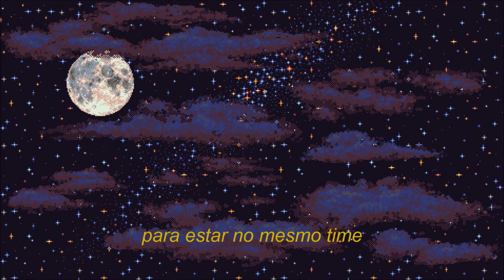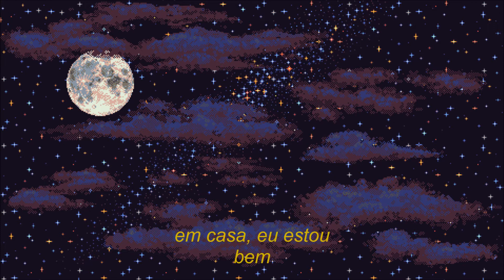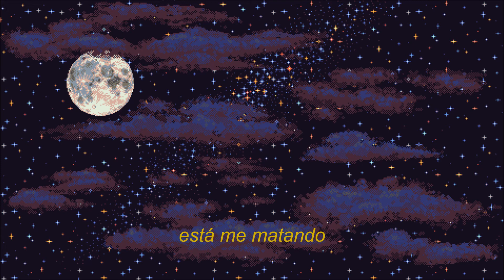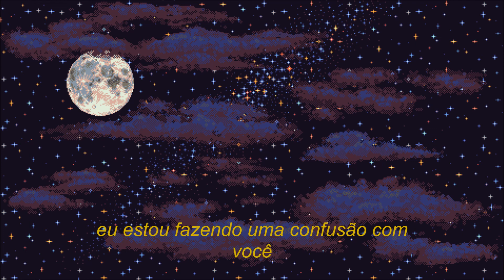spookyghostboy - making a mess (legendado)